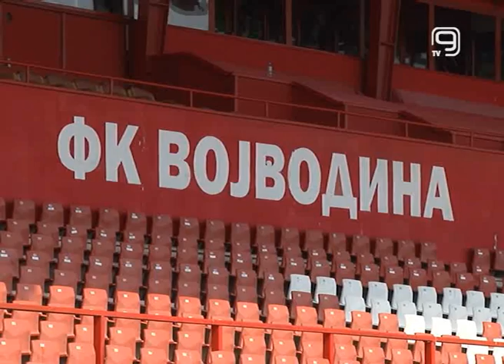TV KANAL 9, NOVI SAD: SUTRA FINALE KUPA SRBIJE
Da li će pehar Kupa Srbije pripasti fudbalerima Vojvodine nakon šest godina ili ostati i ove godine u vitrinama crno-belih, biće poznato sutra nakon finala u Nišu.